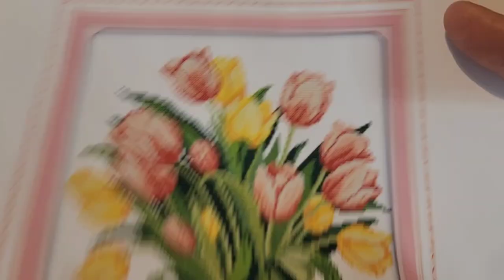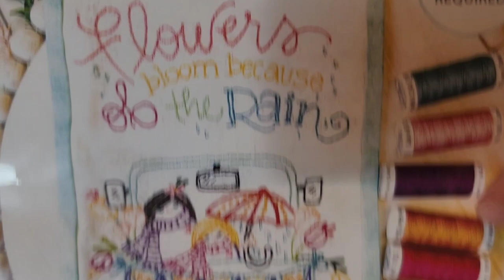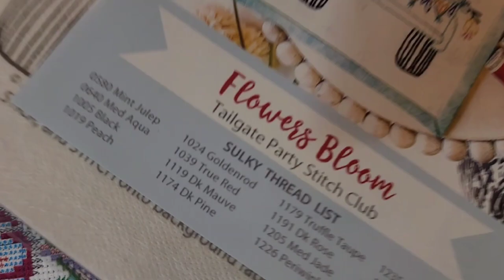May 10, 2023 🧵 Stitch With Me - Tulip Vase newcraftday @stitchingintheinterlake3591 May Blooms!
Stitch with me and then go stitch with @stitchingintheinterlake3591 for her May Blooms!

I can be reached through mail @

Diamond Painting Effect with Cori
Boyer Farms